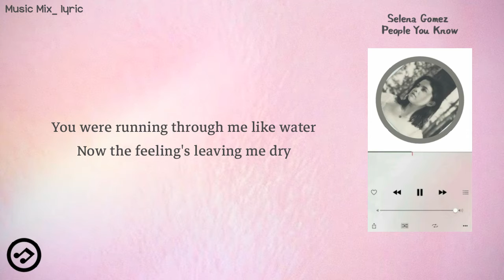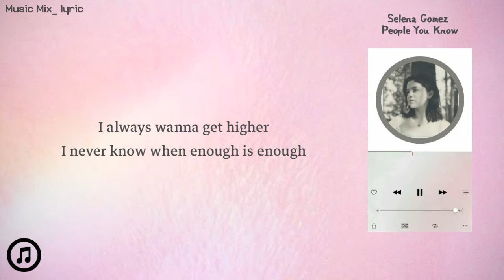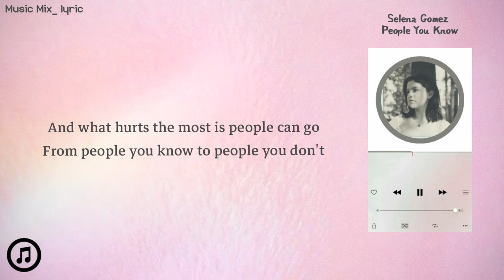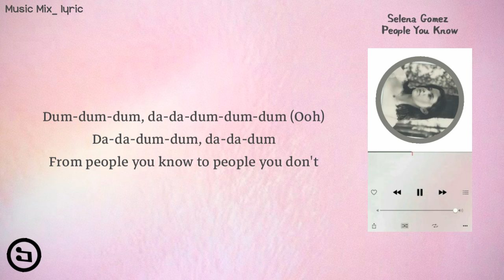Selena Gomez - People You Know (Lyrics) 🌻🌼